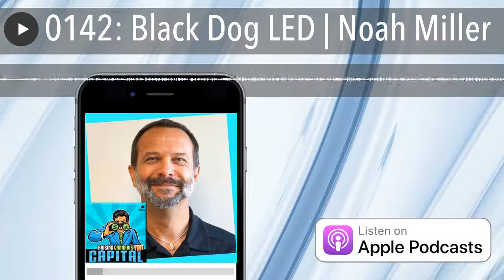0142: Black Dog LED | Noah Miller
For over a decade Black Dog LEDhas been supplying the cannabis industry with the most advanced LED grow lights.   By applying their passion for growing with the the latest LED innovations they continue to provide the industry with the most advanced LED cannabis grow lights. Noah Miller joins Dan Humiston today to talk about the advancements in growing cannabis with LED lights.

Produced By MJBulls Media | Cannabis Network